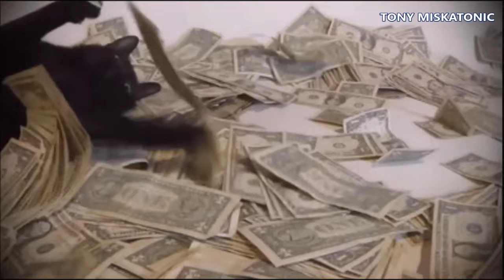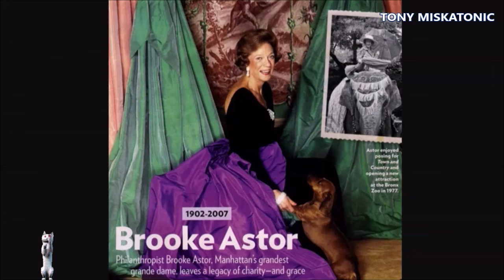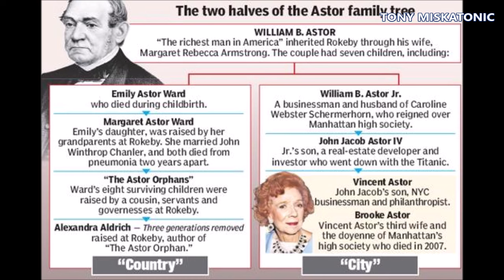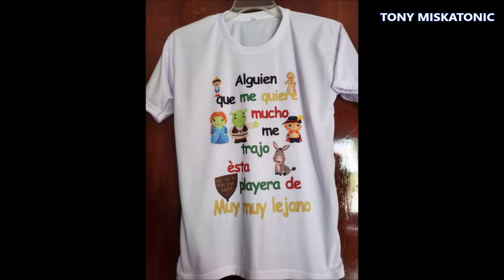LA MILLONARIA QUE FUE DESPOJADA POR SU PROPIO HIJO: BROOKE ASTOR.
Únete a este canal para acceder a sus beneficios:
Roberta Brooke Russell nació en Portsmouth, Nuevo Hampshire, la única hija de John Henry Russell, Jr. (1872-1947), quien fue comandante de la Infantería de Marina y su esposa, Cecilia Mabel Howard (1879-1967). Su abuelo paterno fue John Henry Russell, un almirante de la Marina de los EE. UU. Ella fue nombrada por su abuela materna, Roberta Traill Brooke MacGill Howard y fue conocida como Bobby por sus amigos cercanos y familiares.

Debido a la carrera de su padre, pasó gran parte de su niñez viviendo en China, la República Dominicana y otros lugares.